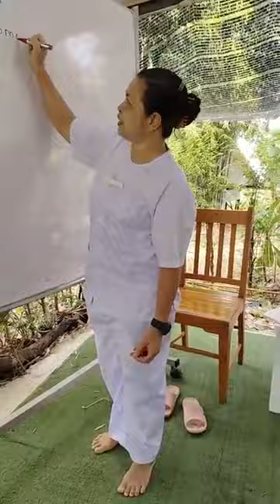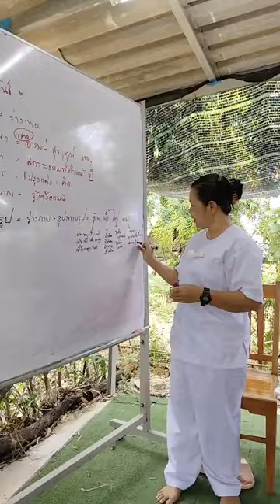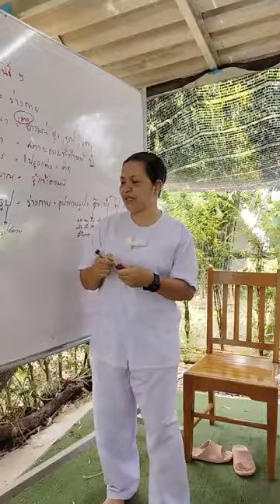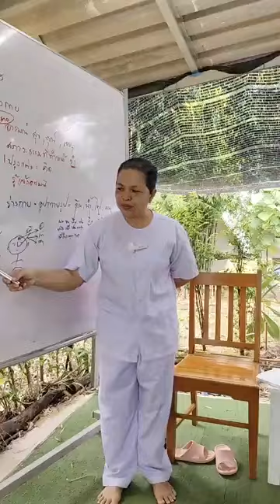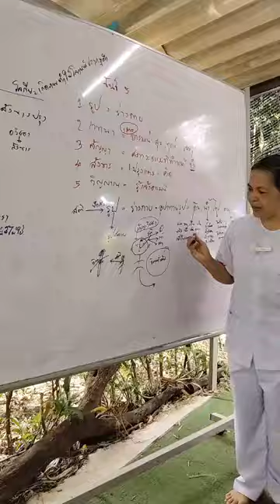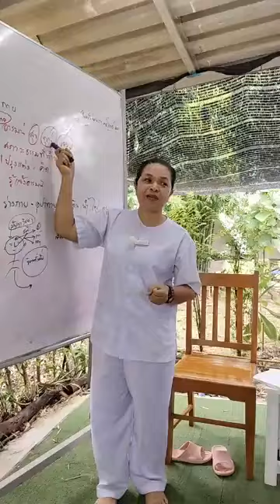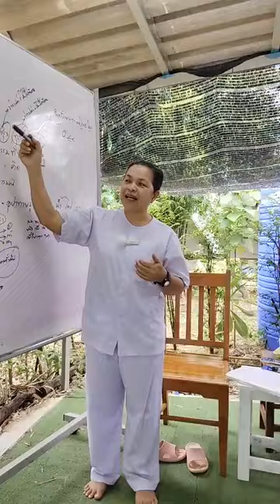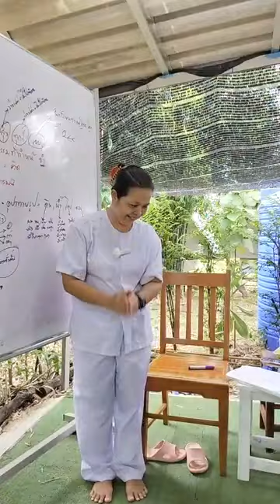บรรยายขันธ์ ๕ ตอนที่ 1 (24 ส.ค. 2567)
ฟรี ท่านใดสนใจเรียนคำสอนของพระพุทธเจ้าจากพระไตรปิฎก เป็นหลักสูตร 4 ปี ครูวิปัสสนาสมาธิ เรียนตามลำดับ

ศูนย์การเรียนพุทธพจน์โพธิปักขิยธรรม
42/2  หมู่ 4  ต.หนองเพรางาย  อ.ไทรน้อย  จ.นนทบุรี